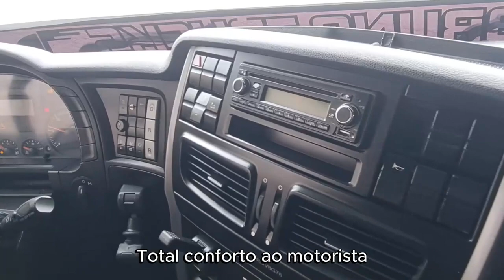Esse é o que você procura! Iveco 440 Hi - Way 6x2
Vantagens: Cavalo extremamente bonito, versão Hi Way com todos os acessórios de serie como cortinas diferenciadas, geladeira e acionamento automático para bascular cabine! Tem ótimo estado mecânico com revisões periódicas em dia além de ser conhecido por suas boas medias. Conta com vidros elétricos, ar condicionado, retrovisores elétricos além de ótimo espaço interno e acabamentos premium.
Chassi: Completamente alinhado sem soldas ou empenos. Conta com dois tanques laterais em alumínio polido. Chassi com 3,50m de comprimento e entre eixos de 4,60m.
Pneus: Medida 295/80 e conforme as fotos os pneus da tração são reformados com aproximadamente 90% de borracha, truck reformados com 90% e os dianteiros são novos com quase 100%.
Cabine: Externa muito conservada, toda original, lacrada! Possui pequenos retoque de pintura em lataria, foi polido recentemente apresentando um brilho fora do comum! Interior bem conservado com acabamentos intactos e pouquíssimas marcas de uso, os bancos estão em estado de zero!
Mecânica: Cavalo com revisões periódicas em dia, possui boa mecânica sem vazamentos aparentes ou barulhos indesejados. Motor original, segundo antigo proprietário não baixa óleo! Não apresenta indícios de fumaça branca ou preta no escapamento nem motor soprando.
Trabalho anterior: Trabalhava no transporte de cargas especiais, frequentemente acompanhado por batedores ou envolvido em fretes de carga convencional.

Câmbio: Equipado com cambio automático, não apresenta falhas nas trocas e tem excelente desenvolvimento até mesmo rodando desengatado.
Diferencial: Bug simples, apresenta bom desenvolvimento de velocidades ideal para longas viagens. Não apresenta vazamentos aparentes ou falhas de sistema.
Venha até a Auto Bruno Trucks para conferir de perto esta carreta basculante Randon e realizar um teste drive. Nossa política de transparência reflete nosso compromisso em oferecer veículos de qualidade e conquistar a confiança dos nossos clientes. Na Auto Bruno Trucks, você encontra seminovos de alta qualidade, sem tentativas de venda de consórcio. Cuidado com anúncios falsos e confie na nossa credibilidade no mercado.